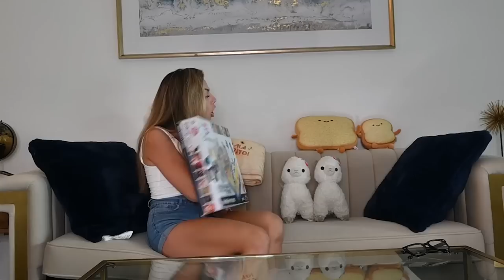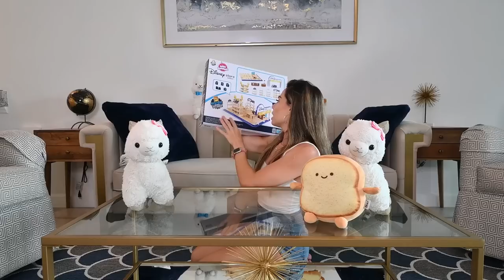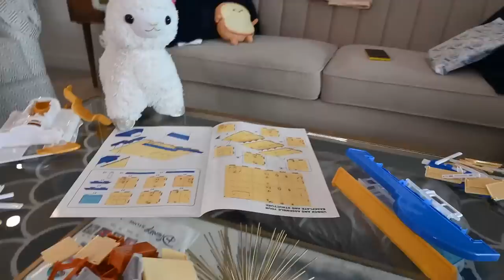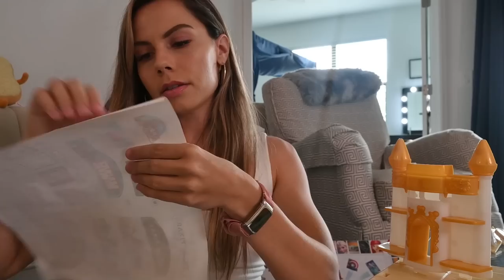BUYING MY CRAZY LLAMAS THE NEW DISNEY STORE !! WHAT DO WE DISCOVER ??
The llamas loooove to build things. What’s was your favorite part of the store??